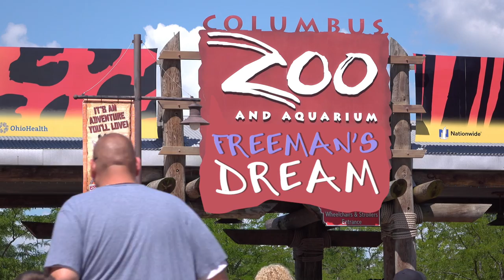Hamsters vs. Hippos, coming to Kickstarter this fall!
Hamsters vs. Hippos is a 1-6 player press-your-luck